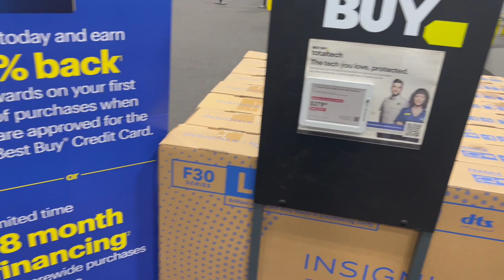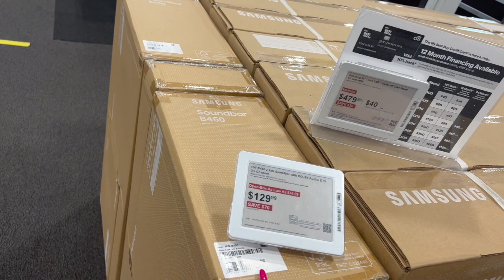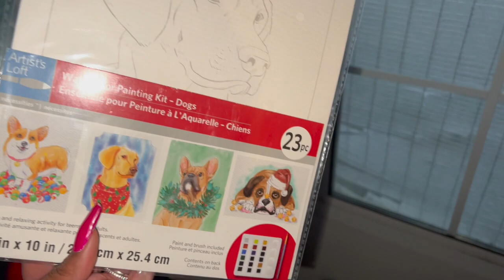VLOGMAS 2022 DAY 4 | TOY DRIVE PREP | GROCERY SHOPPING & MORE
vlogmas day 4 2022. vlogmas day 4. vlogmas 2022. christmas 2022. christmas vlogs. christmas vlogmas 2022. couponing for a cause. christmas vlogs family. christmas vlogs 2022. vlogmas intro. christmas 2022 countdown. couponing for a cause youtube. vlogmas. vlog creations. vlog. candle day 2022. vlogmas collaboration. vlogmas 2022 black. vlogmas 2022 ideas. gina schweppe. money saving megan. simply jessica marie. confessions of a dollar tree addict. canon girl.

Make sure you hit the like button and subscribe if you like Dollar Tree Walkthroughs, Dollar Tree Hauls, 99 Cents Only Stores Shop with me and overall Money Saving ideas, it's all about couponing for a cause. Thank you so much! To all The 99 and Dollar Tree shoppers thank you for always supporting me and helping me along the way!  True queen of the 99 cent store. Queen of the Dollar Tree. VLOGMAS 2022 DAY 4 | TOY DRIVE PREP | GROCERY SHOPPING & MORE

(Uploaded 12/4 7:30pm)

Timecodes
0:00 - intro
1:00 - vlogmas day 4
5:00 - vlogmas2022
8:00 - vlogmas
10:00 - christmas 2022
15:00 - vlogmas day 4
16:00 - outro